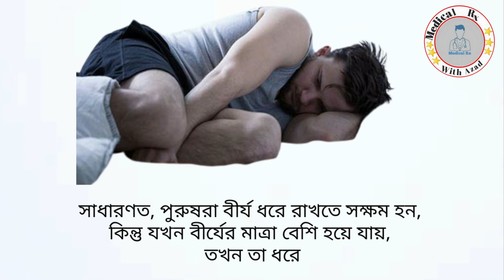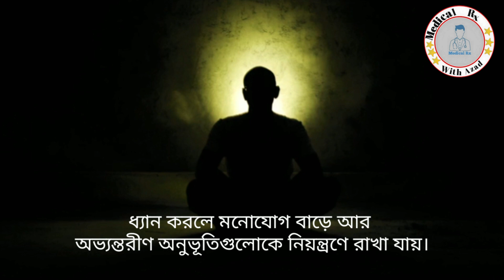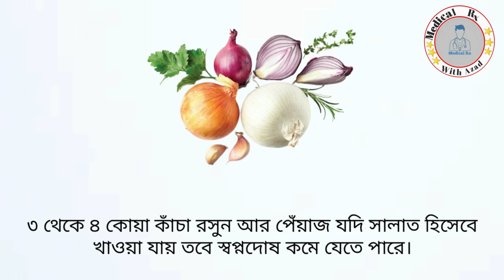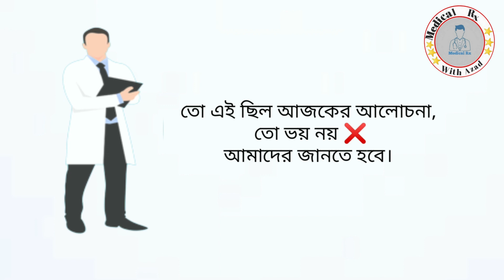কিভাবে স্বপ্নদোষ বন্ধ করবেন? || Sex Dream || Nightfall || wet dream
স্বপ্নদোষ থেকে মুক্তি পাওয়ার উপায়
স্বপ্নদোষ থেকে বাঁচার উপায়
স্বপ্নদোষ হলে কি করনীয়
অতিরিক্ত স্বপ্নদোষ থেকে মুক্তি পাওয়ার উপায়
অতিরিক্ত স্বপ্নদোষ থেকে বাচার উপায়
অতিরিক্ত স্বপ্নদোষ হলে কি সমস্যা হয়
অতিরিক্ত স্বপ্নদোষ হলে কি কি ক্ষতি হয়
অতিরিক্ত স্বপ্নদোষ বন্ধ করার উপায়
স্বপ্নদোষ না হলে কি কোন সমস্যা আছে
স্বপ্নদোষ কমানোর উপায়
স্বপ্নদোষ থেকে মুক্তির উপায়
স্বপ্নদোষ দূর করার উপায়
স্বপ্নদোষ ঠিক করার উপায়
স্বপ্নদোষ না হওয়ার উপায়
স্বপ্নদোষ বন্ধের উপায়
স্বপ্নদোষ থেকে বাঁচার উপায় কি
ঘন ঘন স্বপ্নদোষ থেকে মুক্তির উপায়
স্বপ্নদোষ হলে কি করা উচিত
স্বপ্নদোষ কেন হয় মুক্তি পাওয়ার উপায়
ঘন ঘন স্বপ্নদোষ হলে কি করা উচিত
স্বপ্নদোষ মাসে কতবার হওয়া উচিত

আসসালামু আলাইকুম
আজকে আলোচনা করবো
কিভাবে স্বপ্নদোষ বন্ধ করবেন?
স্বপ্নদোষ বা রাত্রে ধাতুনির্গমন হল একটি অবস্থা যেখানে কিছু পুরুষের ঘুমের মধ্যে, ভোরের দিকে বা গভির রাতে বীর্যপাত ঘটে। এই সমস্যাটা বেশি গুরুতর হয়ে যায় যদি সেই পুরুষের লিঙ্গের পেশির বা স্নায়ুর দুর্বলতা থাকে। অতীতে ঘটে যাওয়া কোনও কারণের জন্য যেমন অত্যাধিক হস্তমৈথুন, বীর্যের ঘনত্ব কমে যাওয়া, হরমোনের সমস্যা বা ভর্তি হয়ে যাওয়া মুত্র থলি। সাধারণত, পুরুষরা বীর্য ধরে রাখতে সক্ষম হন, কিন্তু যখন বীর্যের মাত্রা বেশি হয়ে যায়, তখন তা ধরে রাখা যায় না এবং গভির রাতে ধাতুনির্গমন হয়। অত্যাধিক বীর্যপাত ও স্বপ্নদোষের ক্ষেত্রে, একজন পুরুষের শরীরে অনেক কিছু হতে পারে যেমন--রাতে ঘুম না আসা, ঝিমোনো, দুর্বলতা, স্মৃতিভ্রংশ, দেখতে না পাওয়া, হাঁটুর ব্যথা, দুর্বল যৌন ক্ষমতা, বন্ধাত্য, লিঙ্গ শিথিলতা এবং শারীরিক ধকল। কিছু বিরল ক্ষেত্রে, বীর্যের সাথে মূত্রত্যাগও হতে পারে।